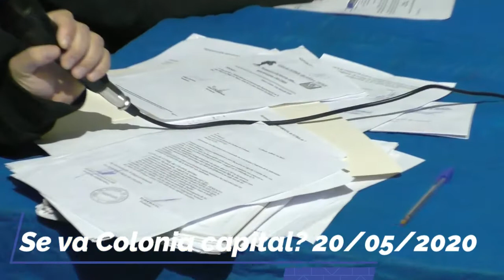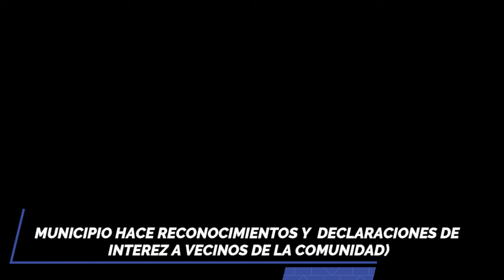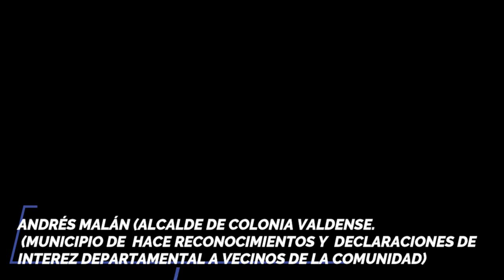SE VA COLONIA CAPITAL DE LA FEDRACION DE FUTBOL DE COLONIA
CONGRESO MUY TENZO.